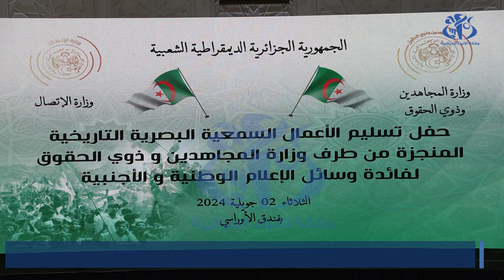الذكرى الـ 62 للإستقلال : وزارة المجاهدين تسلم أعمالا سمعية بصرية للمؤسسات الاعلامية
الجزائر (وأج) - أشرف وزير المجاهدين و ذوي الحقوق، العيد ربيقة رفقة وزير الاتصال، محمد لعقاب، على تسليم الأعمال السمعية البصرية التاريخية المنجزة من طرف قطاع المجاهدين للمؤسسات الاعلامية والقنوات التلفزيونية الوطنية والأجنبية.